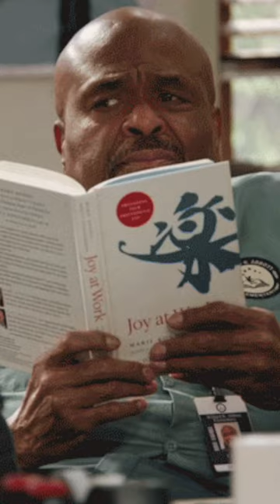Games Workshop Ignores Factions in Warhammer 40K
Art